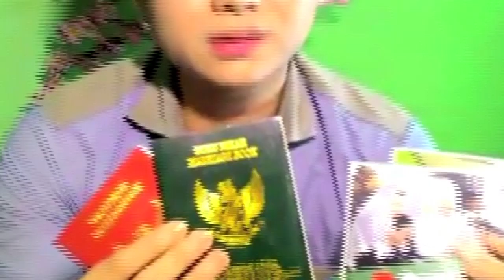Gadis Gosip: Nia Ranissa - Edisi Ovi Sovianti Sudah Menikah